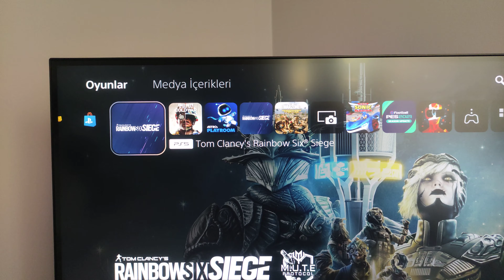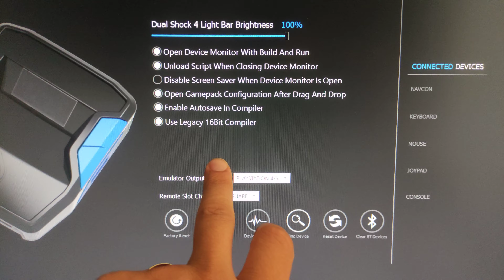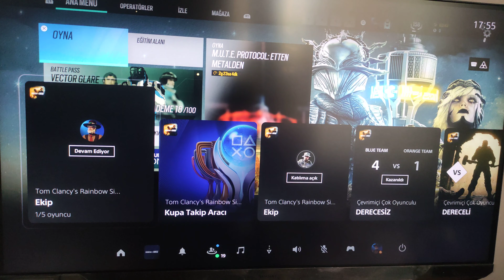NEW- BELOADER PRO + CRONUS ZEN + PS5 GAMES + DUALSENSE + COLD WAR & R6 GAMEPLAY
BELOADER PRO + CRONUS ZEN + PS5 GAMES + COLD WAR & R6 GAMEPLAY

Beloader PRO isteyenler 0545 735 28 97 SMS atabilir.

Sürümlü tüm oyunlarda Beloader sayesinde Cronus ZEN Xim Apex PS4 Oyun kolu Scuf oyun kolu xbox elit yada xbox oyun kolu Astro Nacon vb ürünleri PS5 uzaktan oynatma özelliğini kullanarak çalıştırmaktadır.

📣BELOADER PRO Teknik Destek Almak için ;